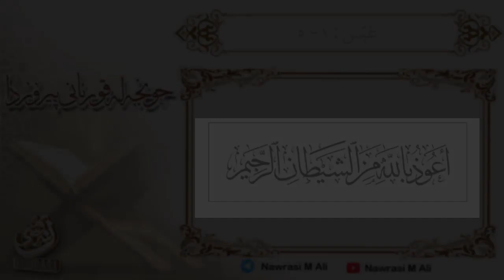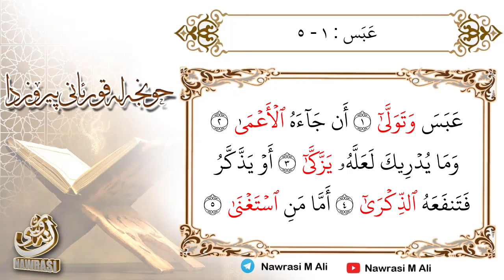حونجە 54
حونجە کردنی ئایەتی ١ بۆ ئایەتی ٥ لە سورەتی عبس